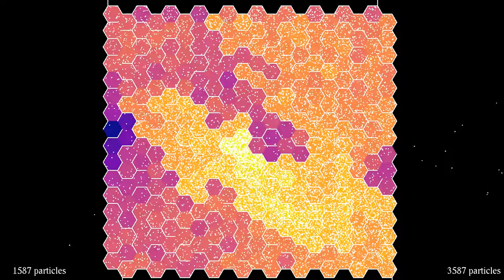Heat map representation of a billiard in a honeycomb maze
This is the "heat map" version of a billiard in a honeycomb maze, introduced in the video . The video shows first an animation of the particles over time, and then the final "heat map" without the particles
Animation: 0:00
Final heat map: 6:04
The simulation features 20000 particles, starting near the center of a maze with hexagonal cells, of size 20 by 16, having two exits. The particles perform elastic collisions with the walls of the maze. Each cell of the maze containing at least one particle is colored with a hue related to the logarithm of the number of particles in the cell. In addition, cells that contain no particles but have been visited before are shown in dark gray. The figures at the bottom show the number of particles that have left the maze to the left and to the right.